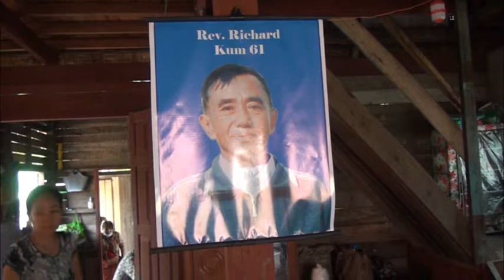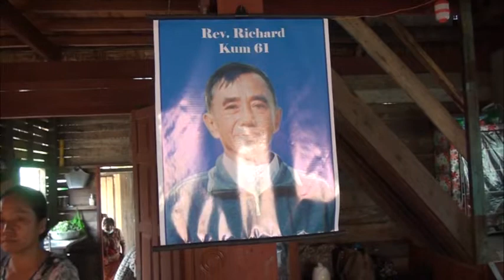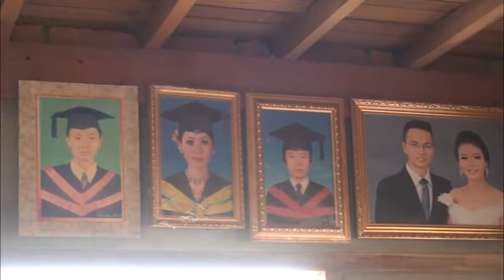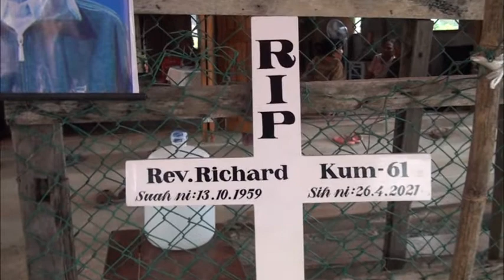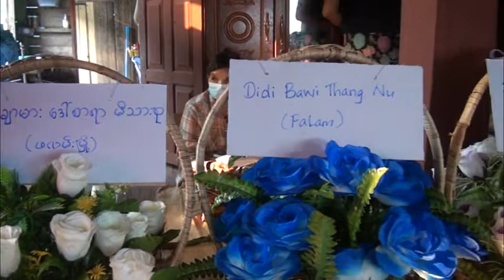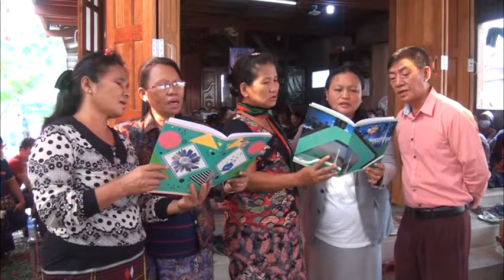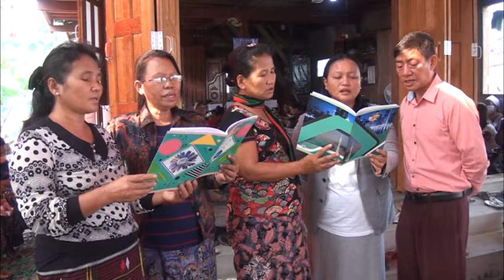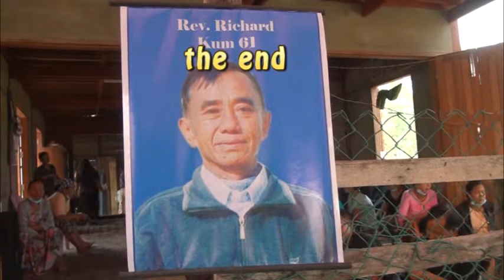Rev Richard Kum 61 Funeral Service April 27, 2021